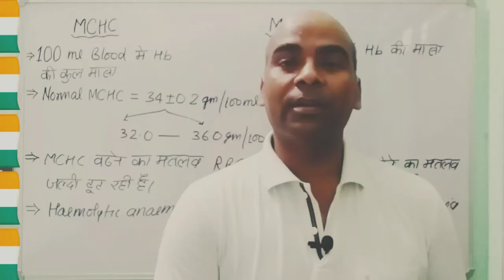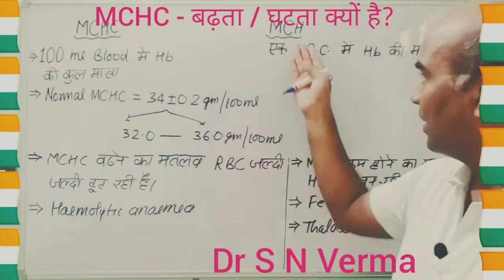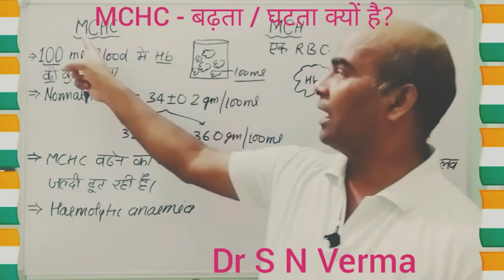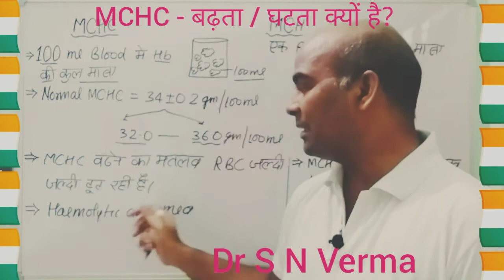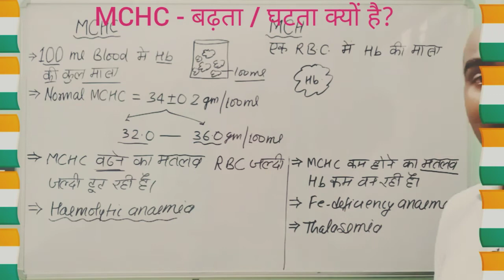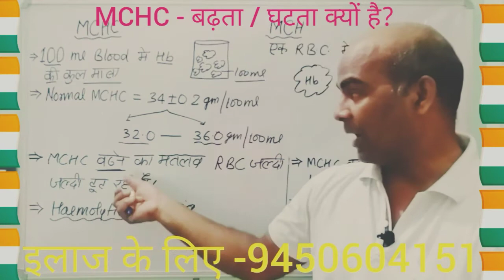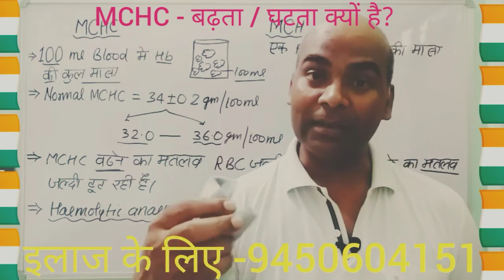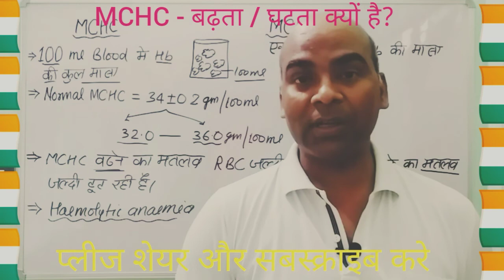में अंतर क्या होता है?MCHC जब बढ़ता है तो उसका क्या मतलब होता हैMCHC घटता है तो क्यों